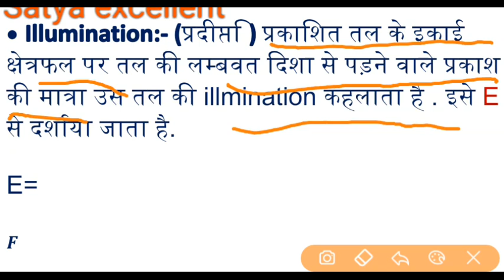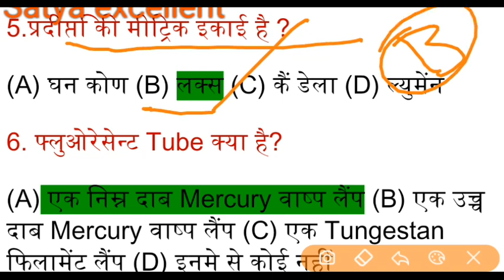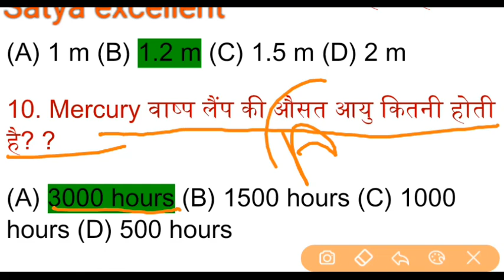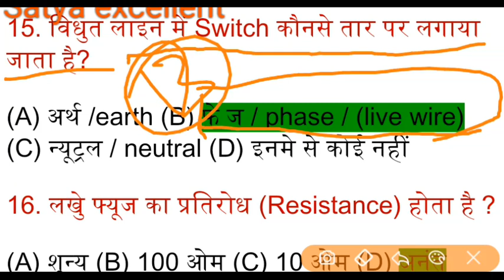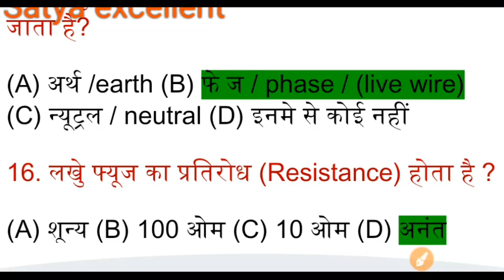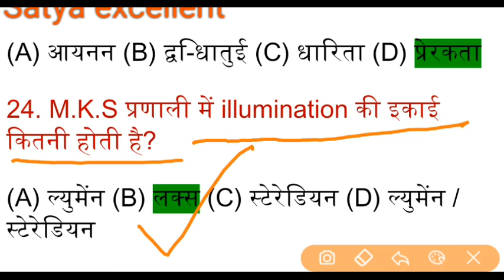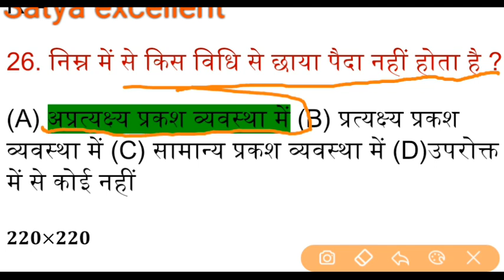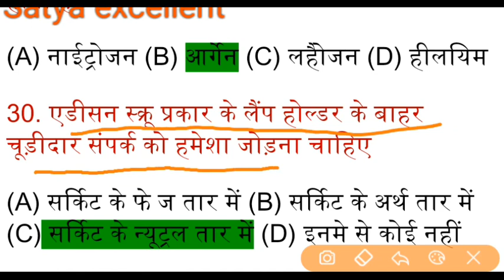Electrician TRADE illumination प्रदीप्ती Objectives Questions in hindi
Illumination  QUESTION ANSWERS in hindi प्रदीप्ती
Welcome to Satya excellent channel EDUCATION on YouTube

इस विडियो में iti exam electrician और uppcl Tg2 exam को ध्यान में रखते हुवे प्रदीप्ती  टॉपिक से (बहुत ही महत्वपूर्ण) क्वेश्चन आंसर बनाये गए है।
इस सभी प्रश्नों को ध्यानपूर्वक पढ़े, और यदि कोई और सुझाव हमे देना चाहते है तो प्ल्ज़ कॉमेंट करके हमे बताये।
और आल को ये विडियो अच्छी लगी हो तो Like जरूर कीजिये।